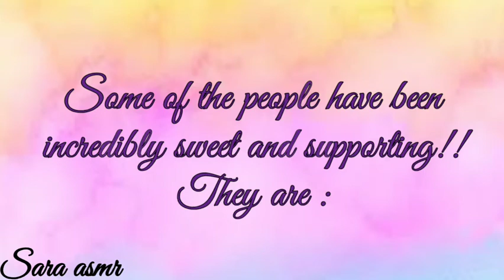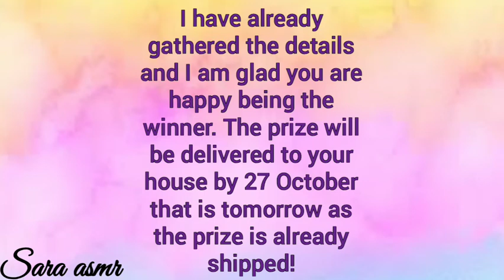WE HAVE A WINNER!!🎉